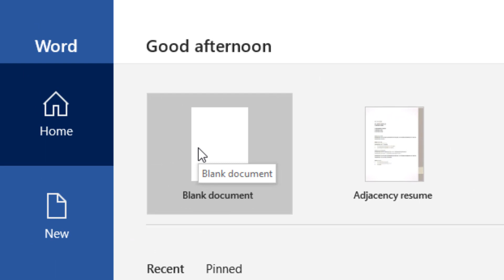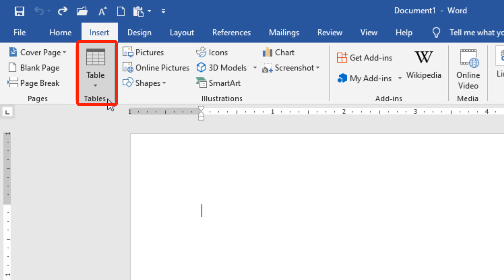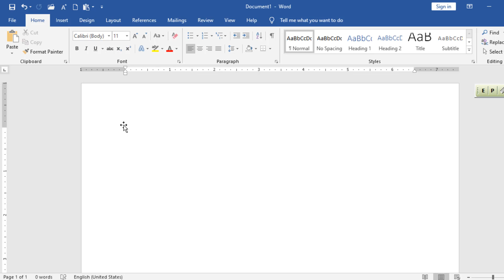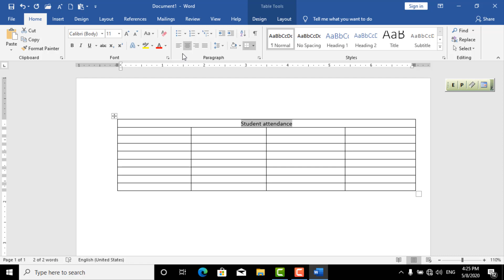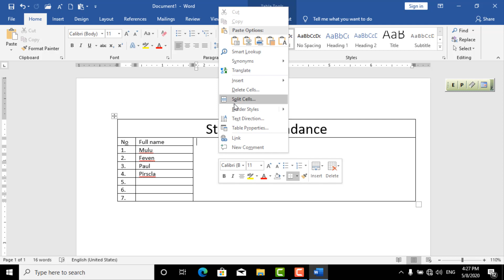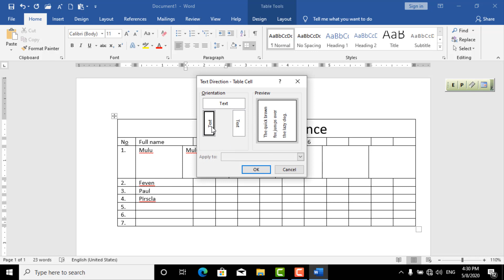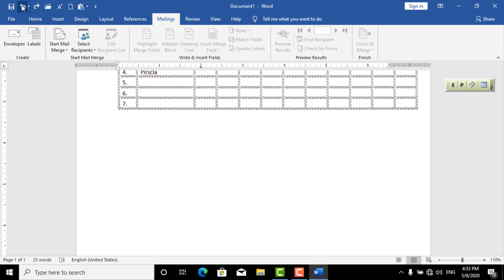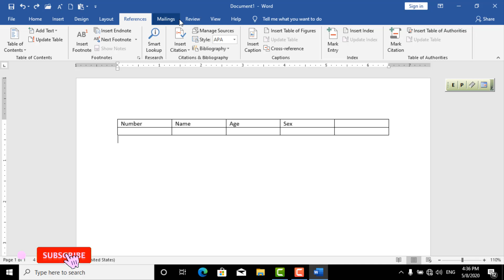microsoftword office word 2019 ለጀማሪዎች ክፍል 3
የተወደዳችሁ የቻነሌ ተመልካቾች በዚህ በየክፍሉ በ 4 ክፍሎች ባቀረብኩት መሰረተዊ የማይክሮሶፍት ዎርድ ቱቶርያል ስልጠና ወይም ደግሞ ትምህርት በማይክሮሶፍት ዎርድ ውስጥ ስለ ሚገኙ ሁሉም ሜኑ እና ሳብ ሜኑ በግልፅ እና በሚገባችሁ መልክ አስተምታለው ከ ክፍል 1 እስከ ክፍል 4 በተከታታይ እንድትመለከቱ አሳስባለው። በተጨማሪ እነዚህ ቪድዮ በ ማይክሮሶፍት ኦፊስ ዎርድ 2019 የተዘጋጁ ሲሆን ነገር ግን ከ 2007 ጀምሮ  እስከ 2019 ባለው የማይዕክሮሶፍትዎረድ ቨርዥን
 እንደሚሰራ ስነግራችሁ በደስታ ነው። ተባርካችኋል ሻሎም